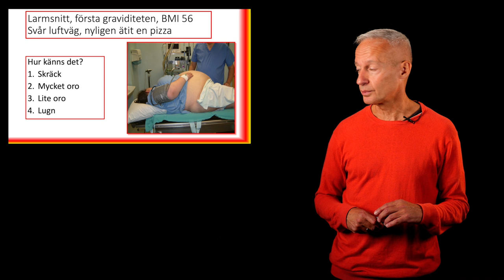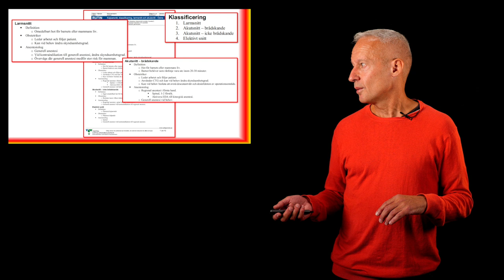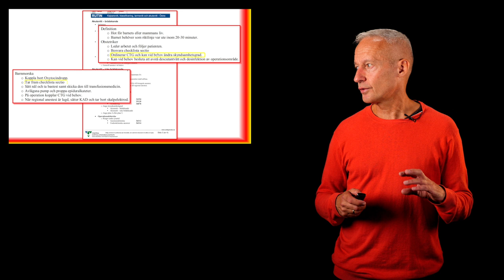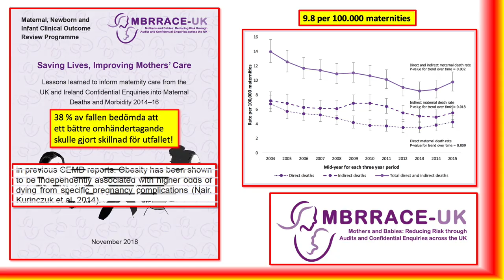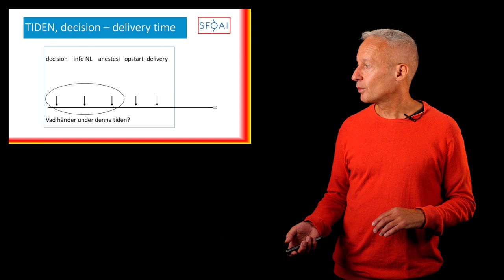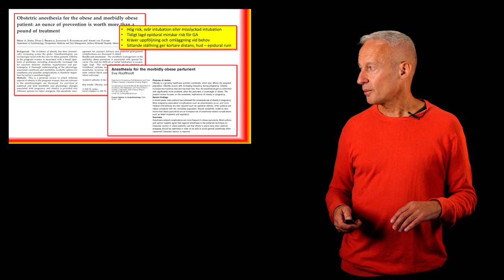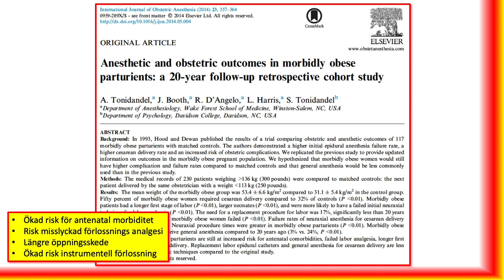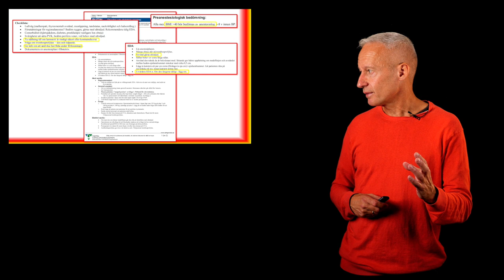Anestesi vid akut kejsarsnitt del 1 av 2 - Ove Karlsson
Genomgång av sövning vid akutkejsarsnitt, bland annat vi vid pre-eklampsi, atoni, och stor blödning. Föreläsning från SFAI-mötet i Göteborg 2019.